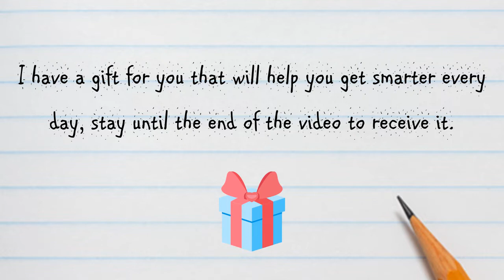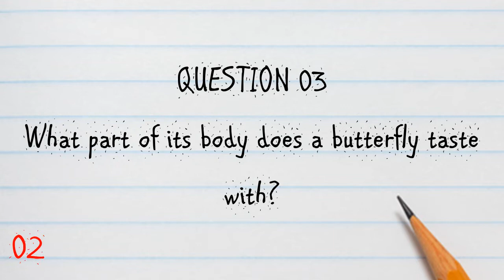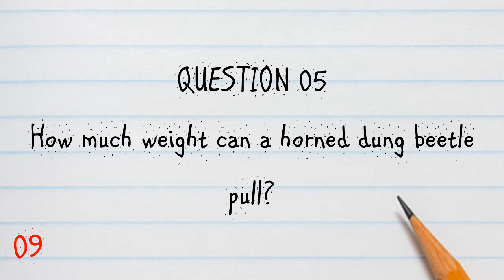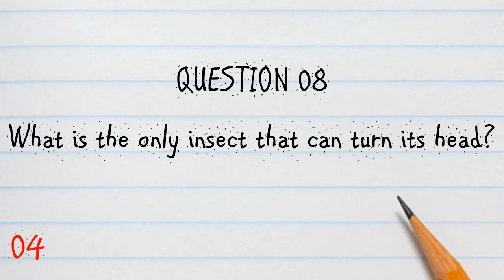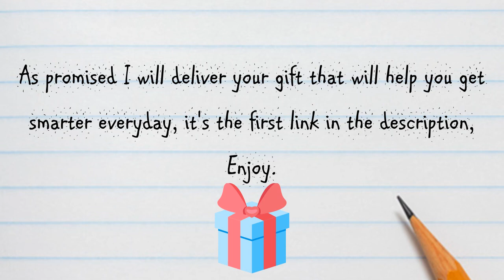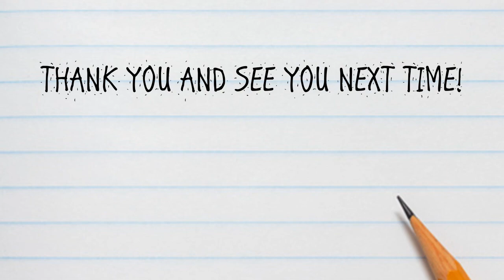ANIMAL KINGDOM Trivia in 5 Minutes QUIZ #20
Animal Kingdom - 10 Questions - 5 Minutes QUIZ

Hello everybody,

Today's quiz is about the animal kingdom.

How much do you know about the animals?

Let's test your general knowledge about this in 5 minutes.

Remember not to cheat to allow your brain to record the information for a long period of time.